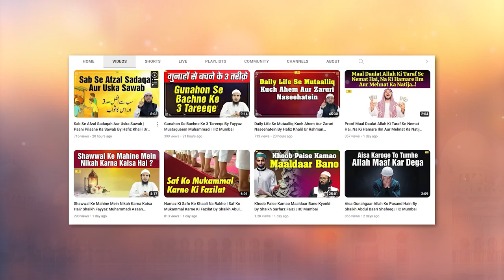Lambi Umar Aur Zyadah Maal Kamaane Ke Bada Zariya By Shaikh Kifayatullah Sanabili | IIC Mumbai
Bank Account Details:
ILM FOUNDATION
ICICI Bank
Savings account
IFSC CODE-ICIC0001028